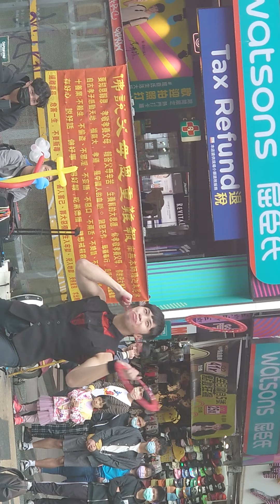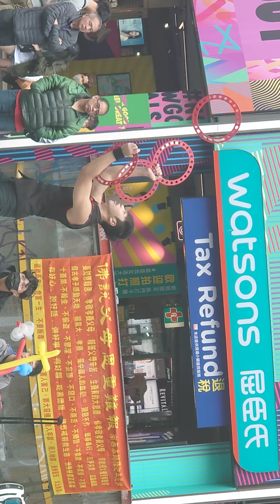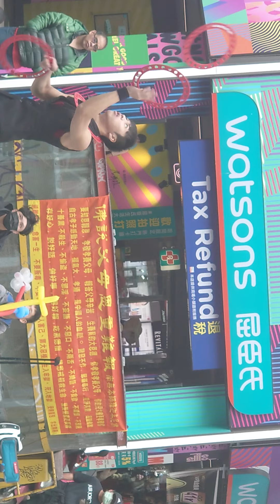台北 西門町 精彩表演